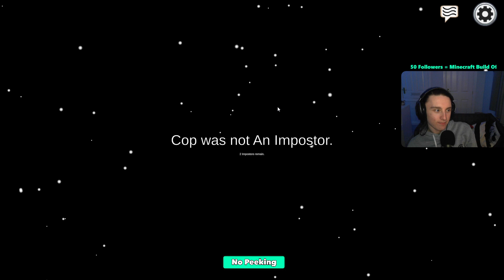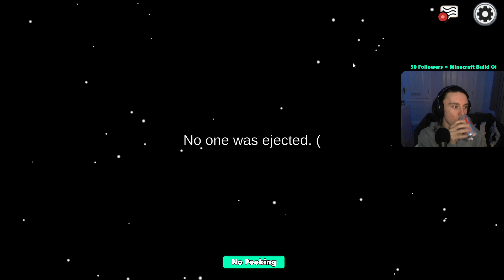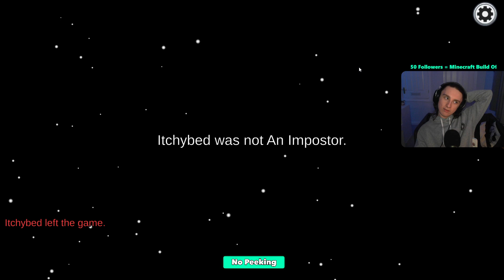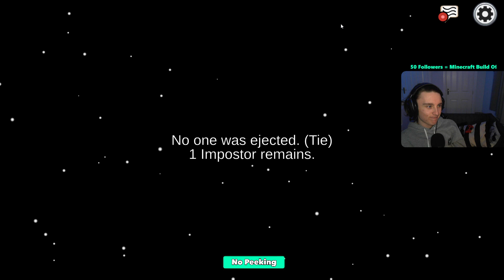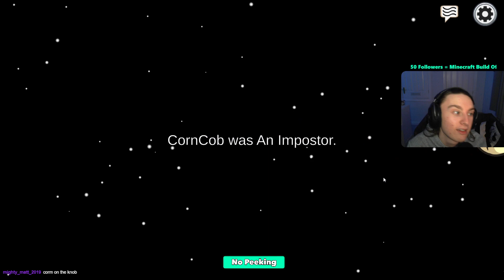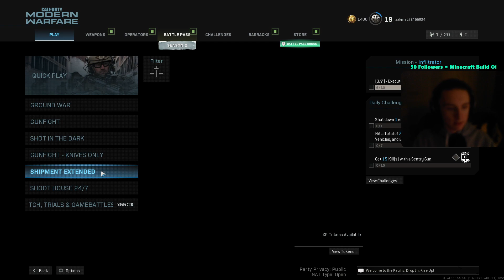sus game w/ laura (VOD)